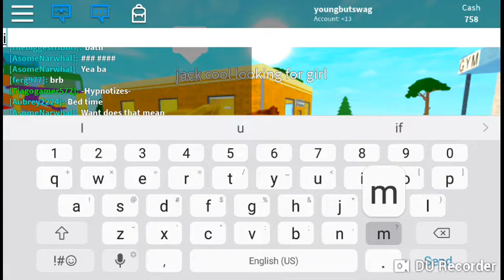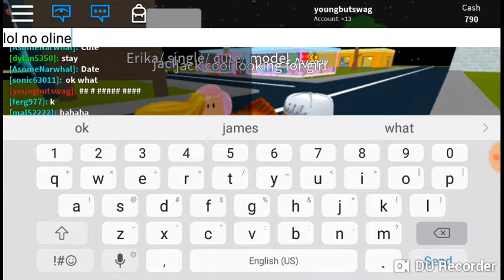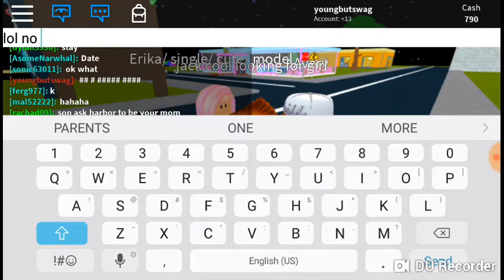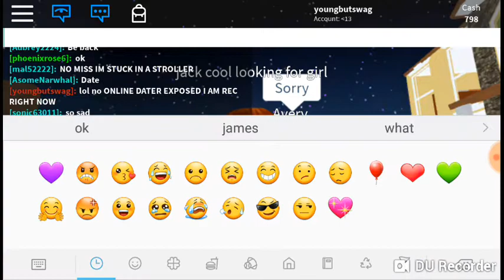Finding online daters in roblox!!!/first video